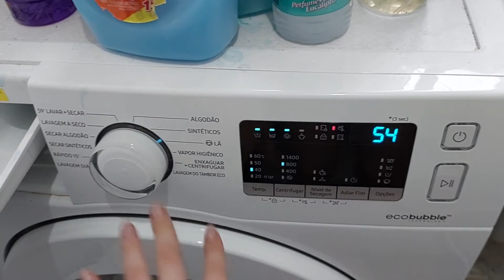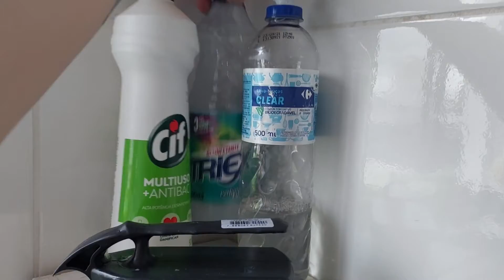ORGANIZANDO A LAVANDERIA E TESTANDO TRUQUES QUE VOCÊS ME PASSARAM PARA LIMPAR O BANHEIRO E O BOX!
Olá Pessoas de Outro Mundo, tudo bem?
Hoje vim testra com vocês alguns truques que vocês passaram para limpar o banheiro e cuidar da casa.

💰 Use meu link para ganhar 10 reais no repassa 💰